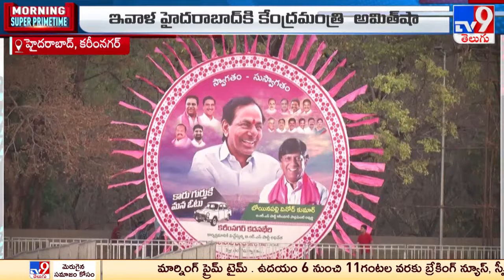తెలంగాణలో నేడు బిగ్ డే.. ఎన్నికల కదనరంగంలోకి మూడు ప్రధాన పార్టీలు | Telangana Politics - TV9